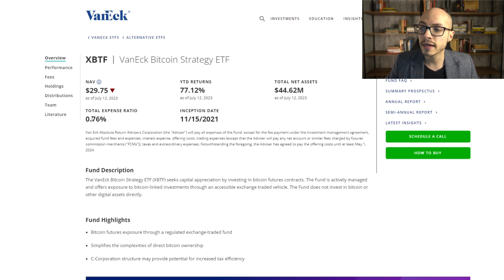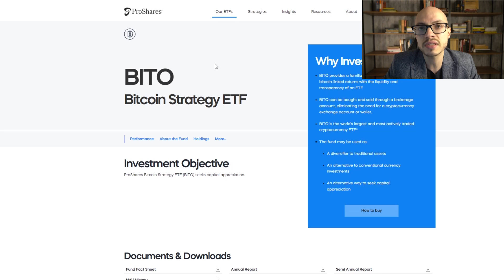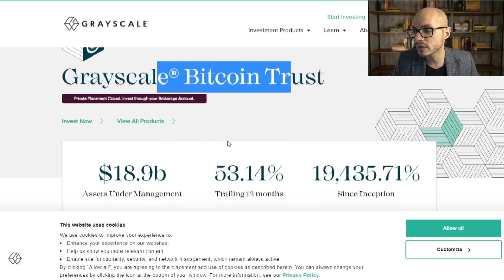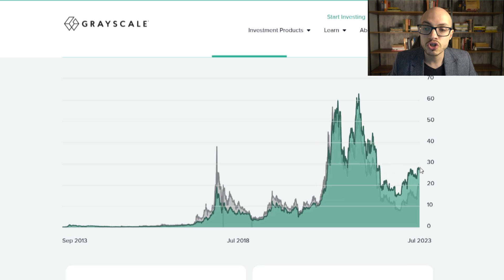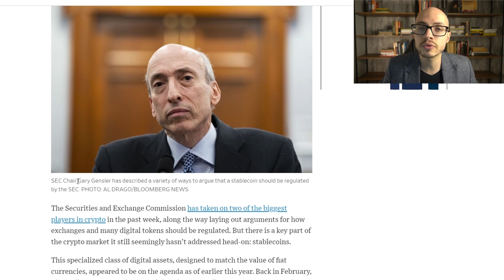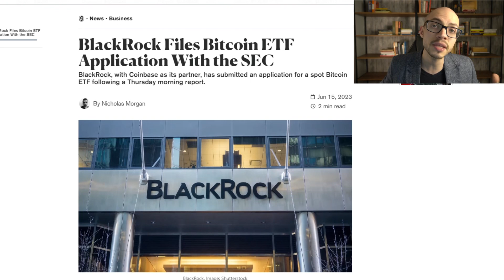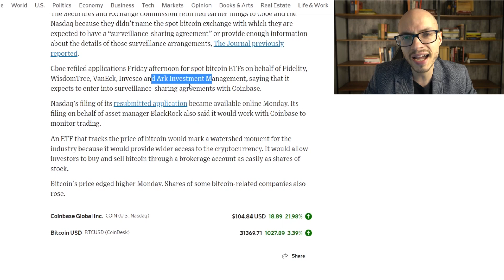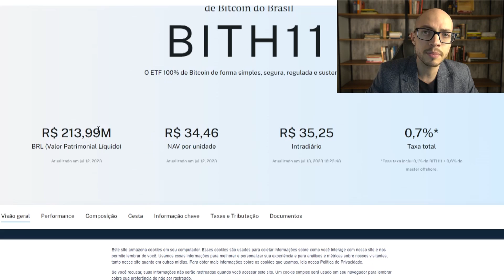Treta Regulatória nos EUA: ETFs de Bitcoin valem a pena?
Seja notificado de vagas do Curso Investimentos Globais, saiba de informações de Consultoria e outros produtos, clicando abaixo:

ETFs e Cripto - Bitcoin nos EUA.

CONTEÚDO 100% ISENTO: não há nenhuma parceria comercial vigente para recomendação de qualquer investimento.

00:00 Introdução
00:10 Inscreva-se!
01:27 Por que querem investir em Bitcoin?
02:15 Tipos de ETFs de Bitcoin
03:02 Quais ETFs de Bitcoin existem nos EUA?
05:12 Fundo GBTC
06:45 Qual o problema regulatório nos EUA?
08:01 O que está acontecendo?
10:45 Quais ETFs de Bitcoin querem ser listados?
11:30 ETFs de Bitcoin no Brasil. QBTC11 BITH11
12:23 Qual a minha opinião?
14:32 Dê like!

Esse conteúdo versa sobre investimentos em bolsa de valores no exterior e quer investir em Dólar dos Estados Unidos, seja em outra moeda forte. Explico como investir em fundos passivos (ETFs) e ganhar dinheiro no longo prazo e com redução do Risco-Brasil.